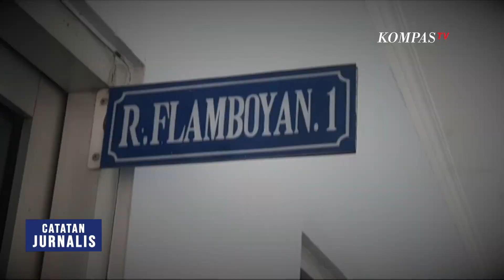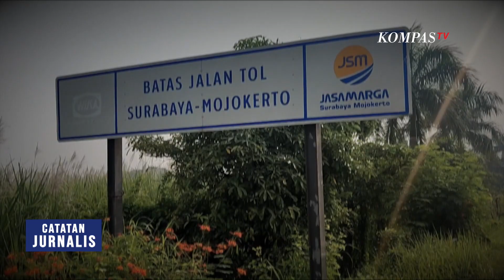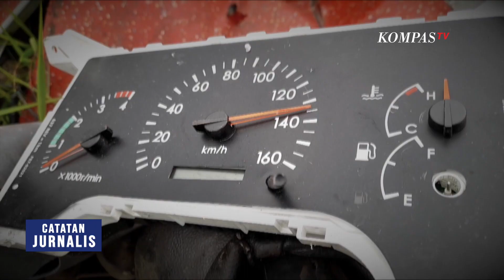Duka Korban Kecelakaan di Tol Surabaya-Mojokerto - CATATAN JURNALIS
KOMPASTV - Kecelakaan Bus Ardiansyah di ruas Tol Surabaya - Mojokerto KM 712 pada Senin 16 Mei 2022 lalu, menewaskan 15 orang. Salah satu keluarga korban dimakamkan secara bersama-sama. Sebagian besar korban luka harus menjalani operasi patah tulang.

Para keluarga korban diliputi duka. Sebagai bentuk empati, Wakil Gubernur Jawa Timur, Emil Dardak berjanji akan menanggung semua biaya pengobatan.

Simak selengkapnya dalam program Catatan Jurnalis "Bertaruh Nyawa di Jalanan". Tayang Kamis 19 Mei, pukul 20.30 WIB di KompasTV, Independen Terpercaya.